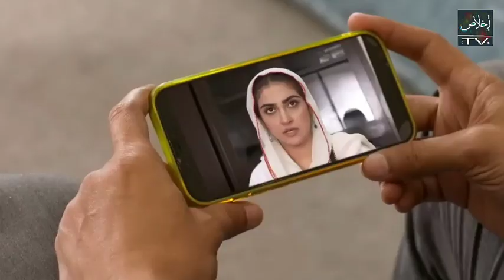Darakzai Ke Qatil - Mere Humnasheen Episode 41 - Geo Drama Review | 17th September 2022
In this video we are reviewing the upcoming episode, and telling the story of  the upcoming moments. We try to give a broad and good interpretation of the story to come, and tell our audience about the story in simple words.

In This Video you can see Mere Humnasheen Episode 41
Promo Mere Humnasheen Episode 41 Teaser Mere Humnasheen Episode 41

1) Non Commercial
2) Transformative In Nature
3) Does Not nagetively affected The Original Content